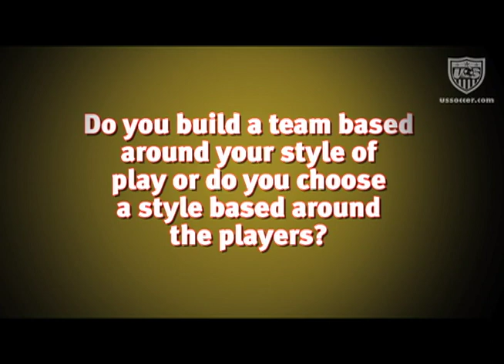CoachesNET w/ Kazbek Tambi - Pt 2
CoachesNet sits down with U-17 WNT Head Coach Kazbek Tambi to talk about his career, coaching styles, and tips on how to be a better coach.